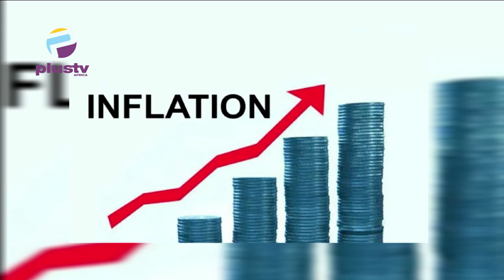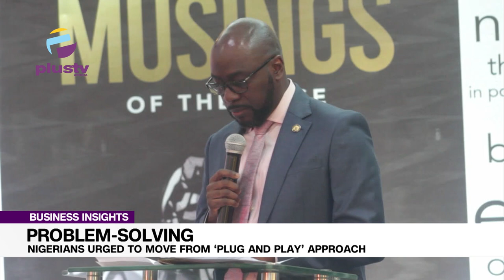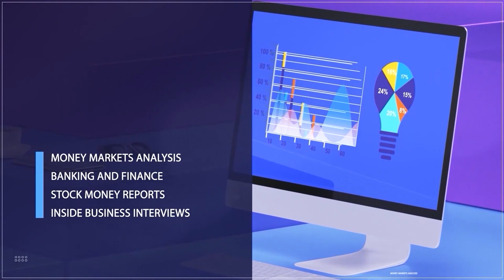Nigeria’s Inflation Accelerates To 22.79% In June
Gbolahan Olojede, Public Affairs Analyst, Joined Us To Discuss